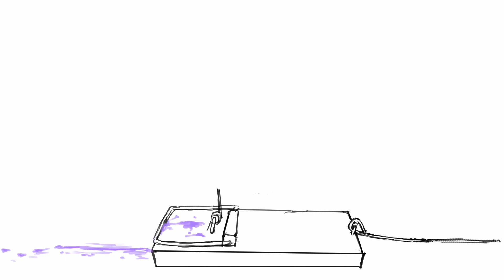Villain [ver. Shoto] - Fan Animatic